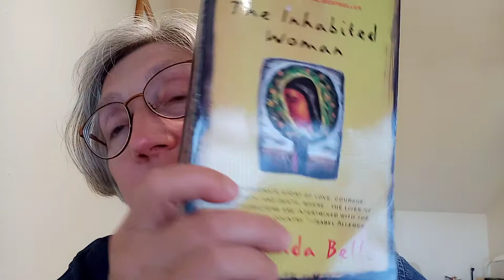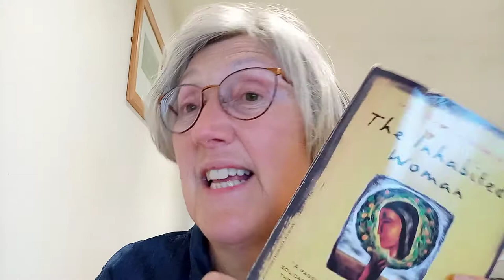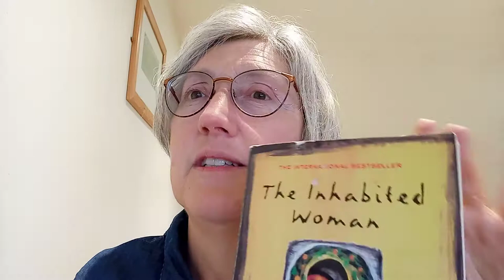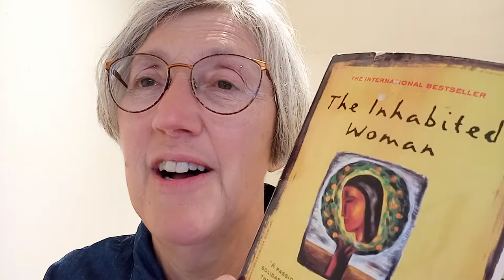A scallydandle to Nicaragua: An Inhabited Woman, Gioconda Belli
Robyn of The Quiet Midden and I read The Inhabited Woman the 1988 novel by Nicaraguan poet, journalist and novelist Gioconda Belli. Translated by Kathleen March.